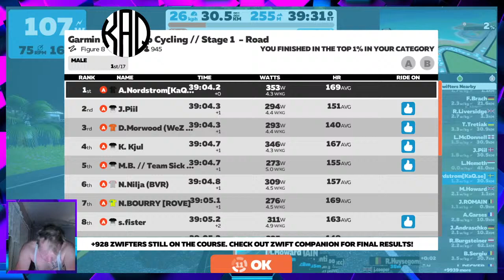Garmin Never Stop Cycling // Stage 1 - Road